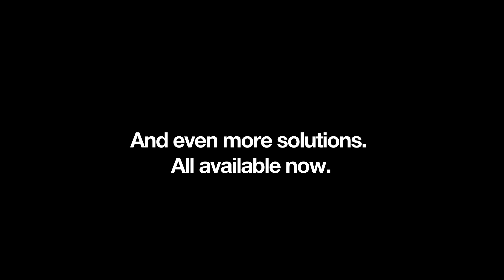The Era of Generative AI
C3 AI announced the immediate availability of the new C3 Generative AI Suite including 28 new domain-specific generative AI solutions for industries, business processes, and enterprise systems.

C3 AI is the world's leading Enterprise AI software provider for accelerating digital transformation.